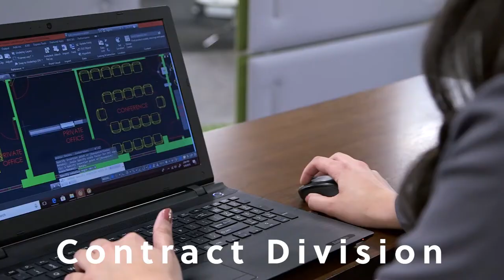Experience The World's Largest Furniture Store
We are your one-stop shop for the best furniture brands at the best prices, and we’re here to help make your home uniquely yours! With 1.3 million square feet, we are the single largest furniture store in the world.

Located in Jamestown, NC, we’ve been in business since 1969, and we partner with over 1,000 of the world’s finest furniture and accessory manufacturers to offer the highest quality products with an exclusive low-price guarantee.